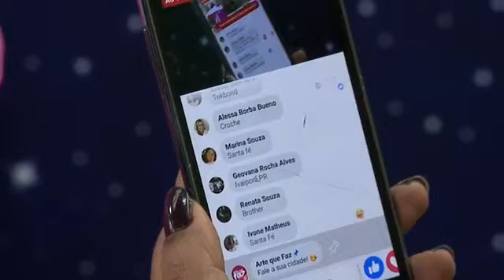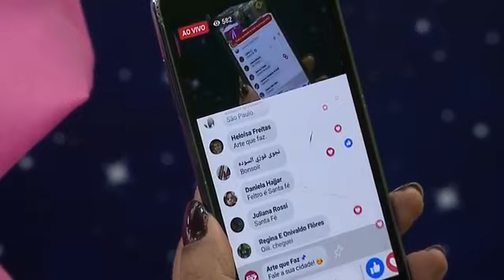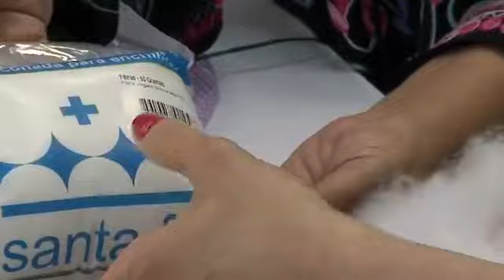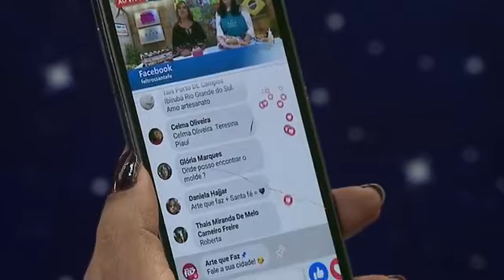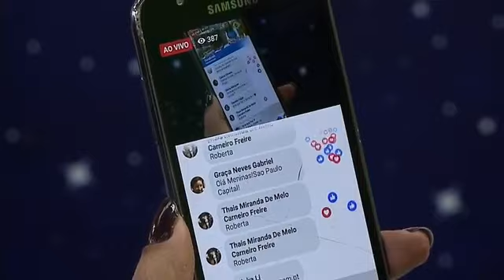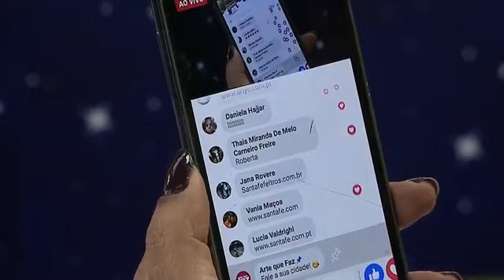Quadrinho Ursinha em Feltro - por Roberta Rinaldi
Quadrinho Ursinha em Feltro
por Roberta Rinaldi para Feltros Santa Fé

Materiais necessários:
* Base redonda em MDF com 30 cm de diâmetro
* Forrobel Santa Fé
* Feltro Santa Fé xadrez lilás
* Feltro Santa Fé poá violeta
* Feltros Santa Fé nas cores: caramelo Havaí, marrom, bege palha, rosa claro, rosa, verde água e verde claro
* Fita de cetim ou pesponto
* Botões pretos com trava
* Linha Cléa violeta e marrom
* Enchimento acrílico siliconado
* Blush
* Cola de silicone líquida
* Cola quente
* Botão para acabamento
* Fita pompom (opcional)

Passo a passo:
1. Forre um dos lados da base com Forrobel usando a cola de silicone.
2. Corte um círculo com 1 cm a mais que a base no feltro xadrez. Cole a base do lado forrado sobre esse feltro e picote as sobras para poder colar para trás. Faça o acabamento nesta parte usando o círculo menor em feltro. Reserve a base.
3. Sobreponha as partes da cabeça da ursinha e, com linha dupla e ponto chuleado, costure, deixando uma abertura para colocar o enchimento. Arremate. Repita esse procedimento para os braços e corpo/roupa da ursinha.
4. Com cuidado, faça a perfuraçao para introduzir os olhos da ursinha. Trave.
5. Cole as partes das orelhas.
6. Cole o focinho na parte recortada para a boca e borde com ponto alinhavo o contorno e também a boca.
7. Cole no rosto da ursinha. Esfume o blush nas bochechas para acabamento.
8. Faça flores pequenas (rolinhos) e com a cola quente una-as de três em três. Complemente com as folhas.
9. Posicione as partes da ursinha sobre a base. Só depois, cole usando a cola quente. Distribua os trios de flores pelo espaço ao redor da ursinha.
10. Para deixar a ursinha ainda mais charmosa, faça um laço de fitas, decore com flores e enfeite-a.
11. Para finalizar, faça uma alça com fita e prenda atrás do quadro. Cole um botão para acabamento.